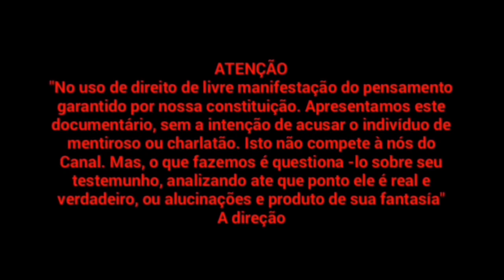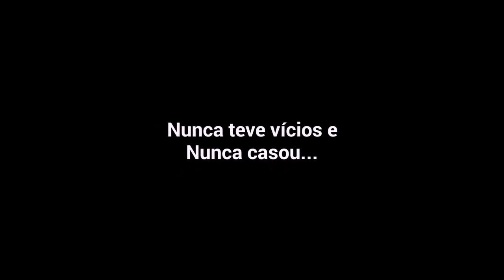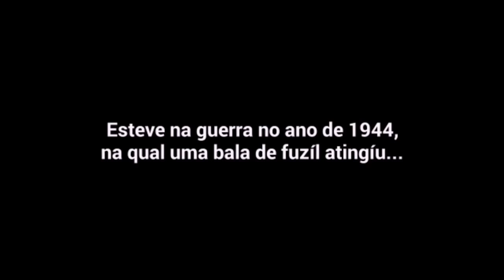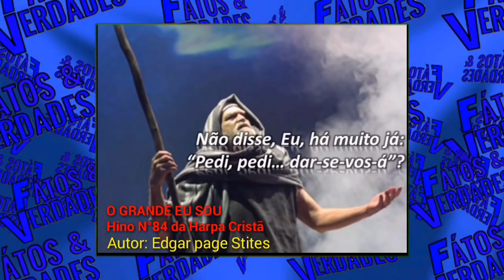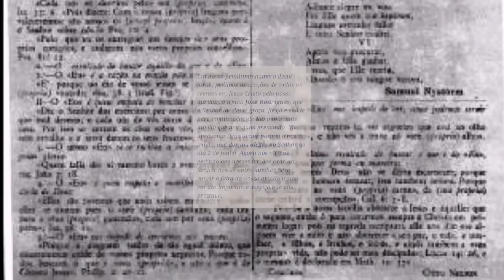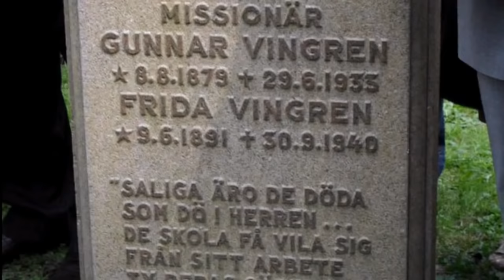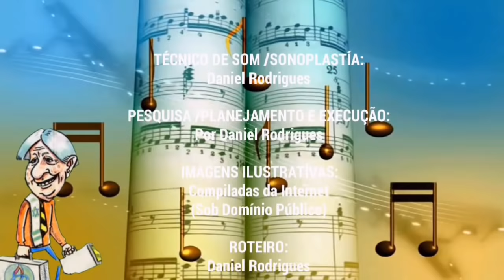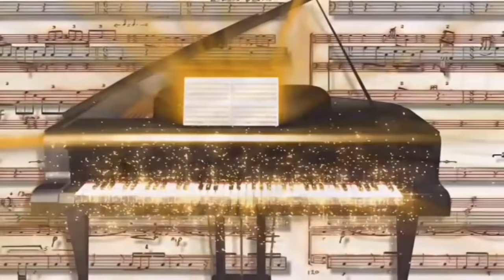PASTOR JOTINHA: O PIONEIRO DA ASSEMBLEIA DE DEUS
Um senhorzinho muito engraçado. Conhecido como Pastor Jotinha. Ele encanta os fiéis da igreja com suas historias de vida e afirmações pra la de duvidosas. Portanto, em busca de sabermos toda a VERDADE acerca das alegações deste comediante gospel, acerca de fatos históricos concernentes à sua pessoa e da fundação das Assembleias de Deus no Brasil. E ainda sobre a VERDADEIRA historia dos hinos da Harpa Cristã. Apresentamos o FATO & VERDADES sobre o Pastor Jotinha. É uma investigação feita por varias pessoas, entre eles, pastores na qual chegaram numa conclusão: Que suas afirmações (JOTINHA) são verdadeiras ou tudo não passa de uma grande farsa?
   É o que descobrimos ao assistir esse vídeo.
  Simplesmente revelador!!!

"Adaptação de texto: Daniel Rodrigues
Texto original: Isael de Araújo. Pastor e escritor. Chefe do Centro de Estudos do Movimento Pentecostal (CEMP) . (CPAD) 13/06/2011."